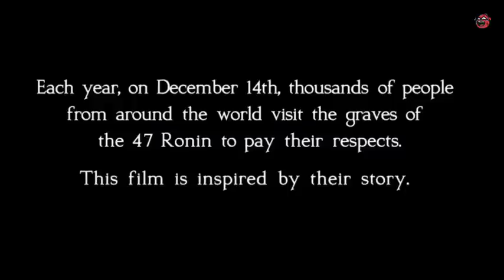Kaden Chemjam Chu Tuphul nahisah ham? _-_"47 RoNiN"_-_Recap in Thadou Kuki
In case if the owner thinks his/her rights are violated do message me in my e-mail .I will not hesitate to take down the videos immediately. Thanks